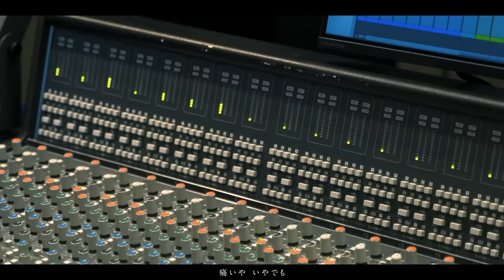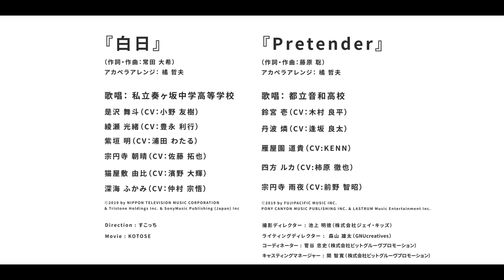【声優アカペラ】J-POPカバー「白日／Pretender」【アオペラMV】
青春×アカペラをテーマにした新規音楽原作プロジェクト「アオペラ -aoppella!? - 」によるJ-POPアカペラカバーMVを公開！
11名のメンバーによる楽器なしで奏でる声をお楽しみください！

動画内の表記に一部誤りがあった為、訂正させていただきます。
柴垣 明 → 「紫垣 明」が正式名称となります。

原曲：King Gnu「白日」
作詞・作曲：常田 大希
アカペラアレンジ：橘 哲夫

cover by【私立奏ヶ坂中学高等学校】
是沢 舞斗（CV：小野 友樹）
綾瀬 光緒（CV：豊永 利行）
紫垣 明（CV：浦田 わたる）
宗円寺 朝晴（CV：佐藤 拓也）
猫屋敷 由比（CV：濱野 大輝）
深海 ふかみ（CV：仲村 宗悟）

原曲：Official髭男dism「Pretender」
作詞・作曲：藤原 聡

cover by【都立音和高校】
鈴宮 壱（CV：木村 良平）
丹波 燐（CV：逢坂 良太）
雁屋園 道貴（CV：KENN）
四方 ルカ（CV：柿原 徹也）
宗円寺 雨夜（CV：前野 智昭）

撮影ディレクター：池上 明徳（株式会社ジェイ・キッズ）
ライティングディレクター：森山 雄太（GNUcreatives）
コーディネーター：菅谷 忠史（株式会社ビットグルーヴプロモーション）
キャスティングマネージャー：関 智寛（株式会社ビットグルーヴプロモーション）

ⓒ2019 by NIPPON TELEVISION MUSIC CORPORATION & Tristone Holdings Inc. & Sony Music Publishing (Japan) Inc

ⓒ2019 by FUJIPACIFIC MUSIC INC.
PONY CANYON MUSIC PUBLISHING INC. & LASTRUM Music Entertainment Inc.